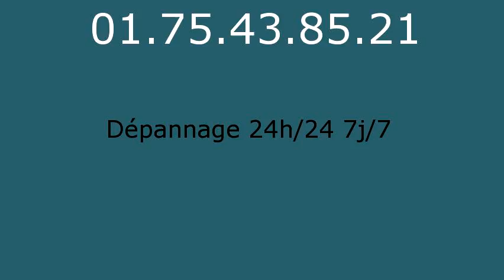Plombier Mauregard - 01.75.43.85.21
réparation fuite eau Mauregard 77990. réparation fuite de gaz Mauregard 77990. remplacement ballon électrique Mauregard 77990. detartrage canalisations Mauregard 77990. dégorgement Mauregard 77990. réparation wc Mauregard 77990. broyeur Mauregard 77990. lavabo Mauregard 77990. evier Mauregard 77990. baignoire Mauregard 77990. tuyauMauregard 77990. Mauregard 77990. vidage fosse sceptique Mauregard 77990. pompage bac à graisse Mauregard 77990. rénovation salle de bains Mauregard 77990. recherche de fuite Mauregard 77990. robinetteries Mauregard 77990. remplacement de chauffe-eau Mauregard 77990. débouchage colonne Mauregard 77990. dépannage plomberie Mauregard 77990. installation ballon atlantic Mauregard 77990. installation ballon fleck Mauregard 77990. remplacement chauffe-eau lemercier Mauregard 77990. remplacement chauffe-eau ariston Mauregard 77990. robinet grohe Mauregard 77990. robinet garris Mauregard 77990. robinetterie jacob delafond Mauregard 77990. wc broyeur sfa Mauregard 77990. chasse d'eau Mauregard 77990. installation wc Mauregard 77990. remplacement de joints Mauregard 77990. tuyau plomb Mauregard 77990. tarif plombier Mauregard 77990. plomberie Mauregard 77990. plombier Mauregard 77990. sanitaires jacob delafond Mauregard 77990. ballon rheem Mauregard 77990. évacuation bouché Mauregard 77990.